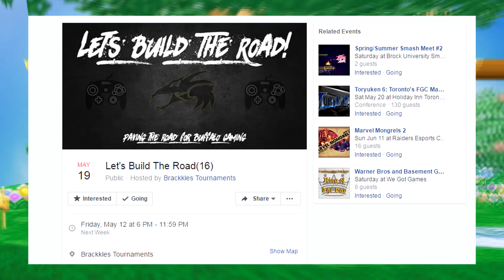Joey Victory's Guide to Attending Your First Melee Tournament